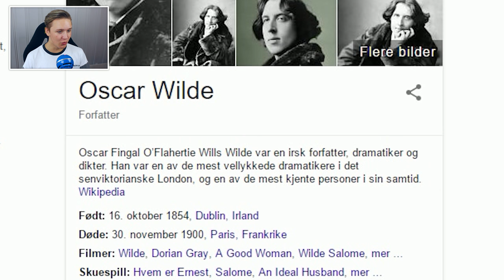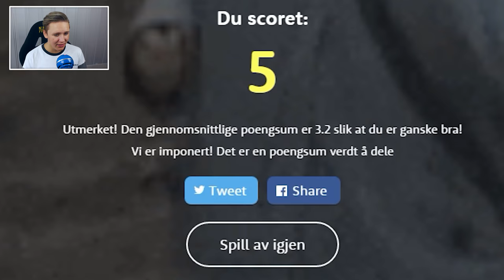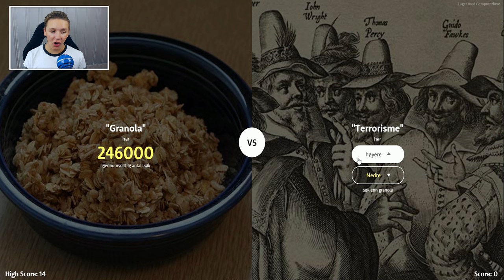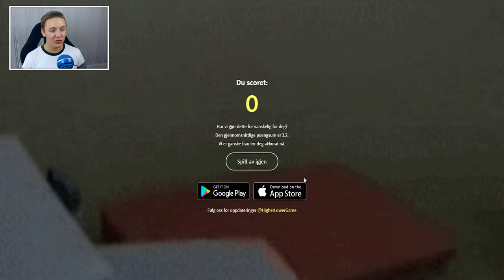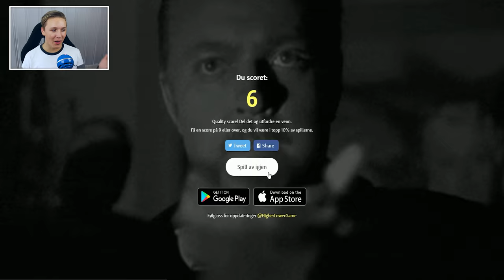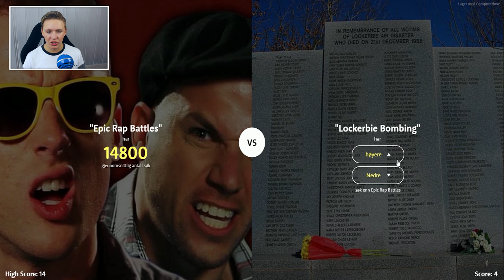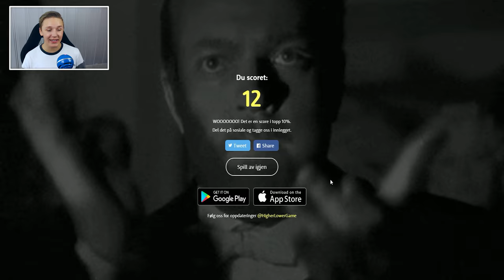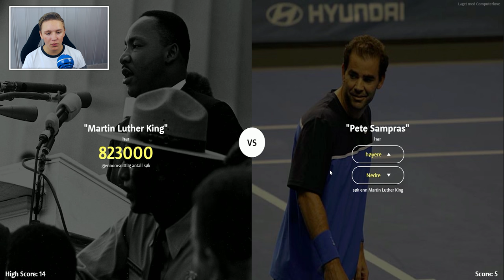HVEM SØKER IKKE PÅ MANNEPUPPER?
Høyere eller Lavere, hva er det som blir mest søkt på Google?